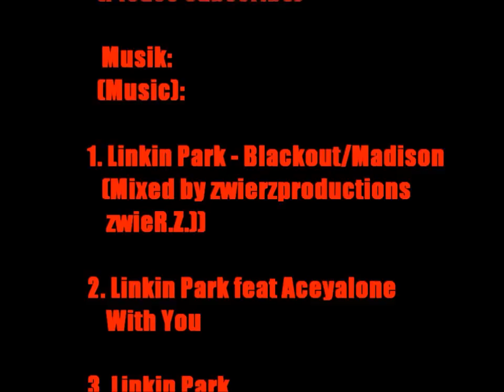Uncharted3 - Funny and Amazing stuff - #2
This is a amazing Video with Funny and Amazing stuff from Uncharted3. I hope you enjoy. Thanks to all people who send me this nice stuff : ) Music: Blackout/Madison remixed by zwierzproductions, With You Linkin Park feat Aceyalone, Runaway from Linkin Park and Numb Piano.